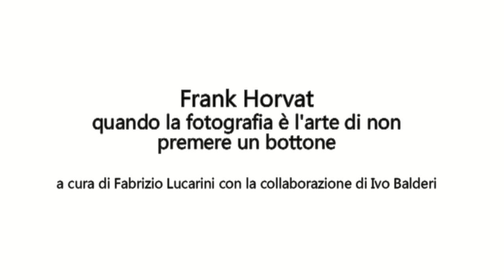Frank Horvat un maestro della fotografia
L'intervista al grande fotografo Frank Horvat che dal 22 febbraio al 21 aprile 2014 espone a Seravezza Fotografia la mostra "House with Fifteen Keys". Info